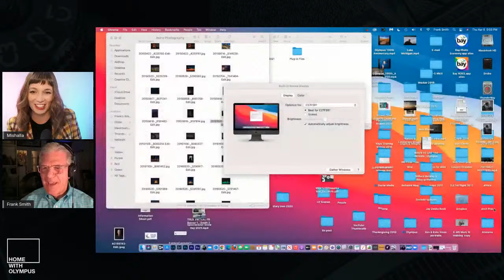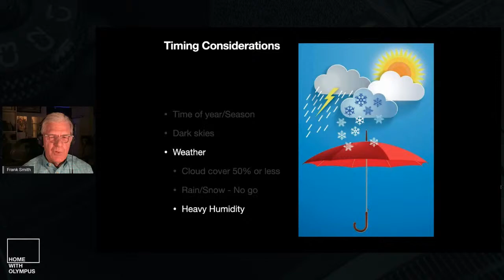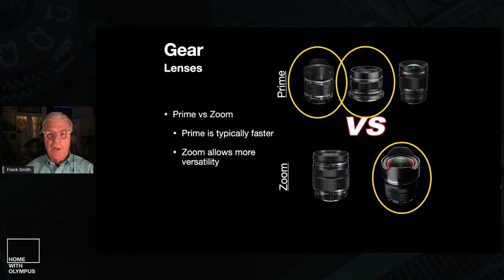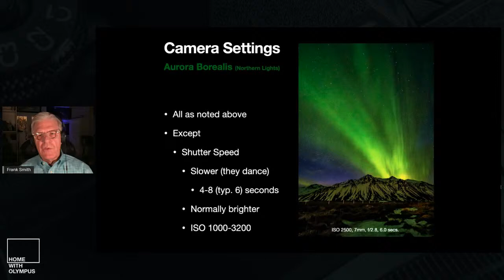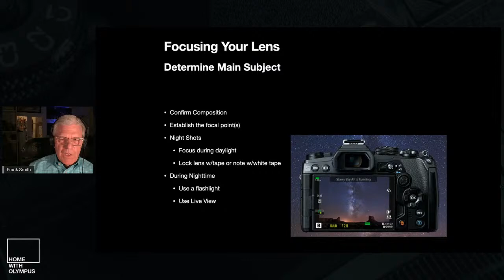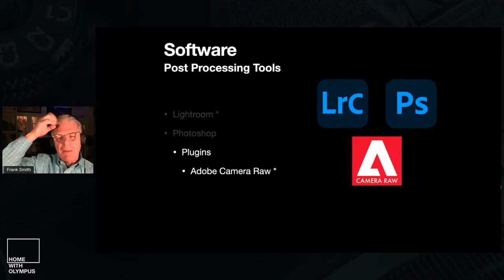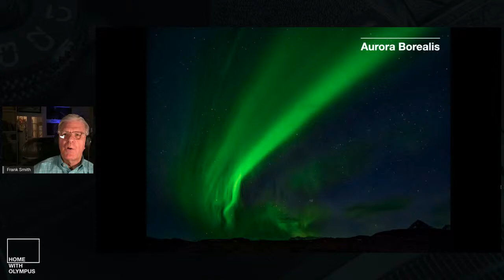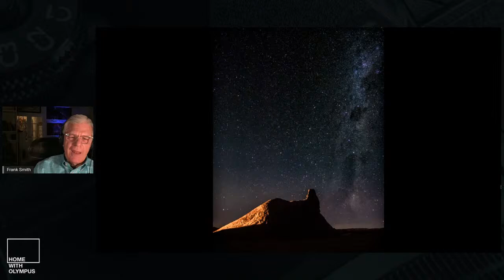Exploring the Magic of Night Skies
Join Olympus Visionary Frank Smith as he shares his tips and tricks through his imagery of night skies and astro photography. Capturing the night sky requires planning, the right equipment and knowing how to maximize your camera settings.

Star trails, galaxies or shots of the milky way, can be enhanced with foreground elements. The night sky can also really make your landscape image pop. It is all in the settings and the planning.

Frank will take a deep dive into basic steps to ensure the best composition as well as camera settings, environmental conditions and tips on post-processing techniques. Whether you are out in your backyard or in a remote location, you will be inspired to start planning your next night sky shoot.